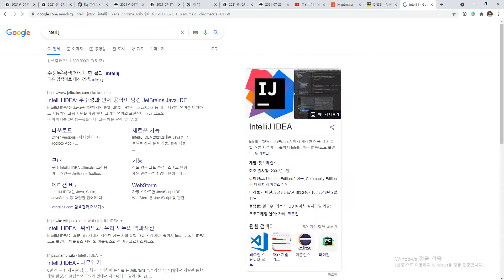21 08 02, cWS, wiken 개발, 4강, intellij 커뮤니티 다운로드 및 설치